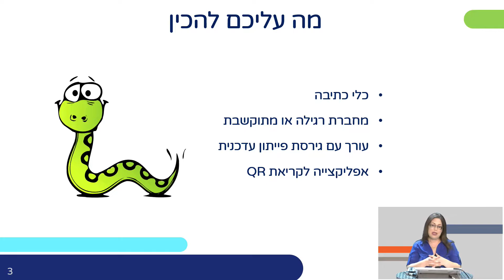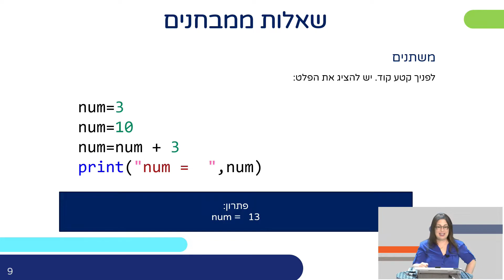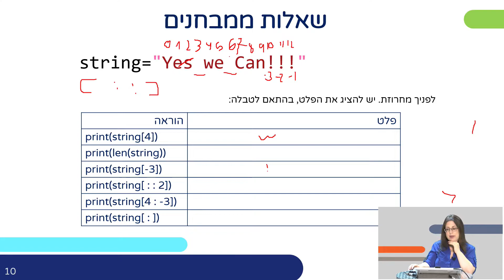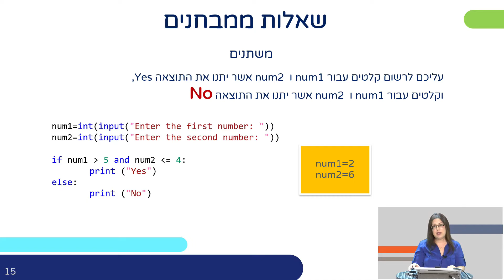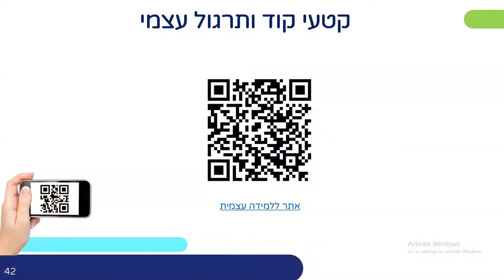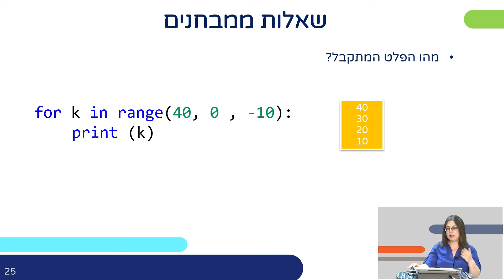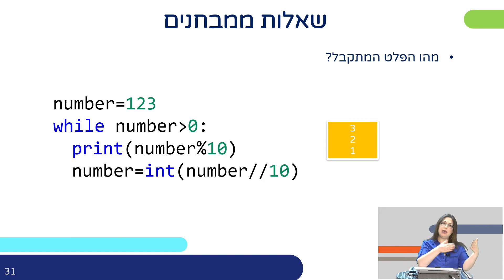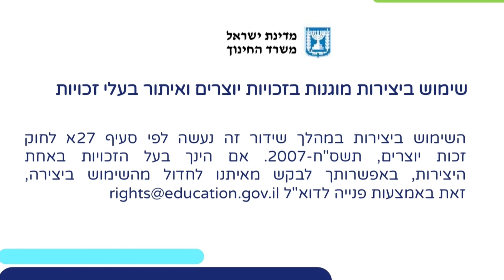פתרון שאלות מבחינות מסכמות | חשיבה מחשובית ורובוטיקה לכיתות ח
שם המורה: מלכי רותם
למידע נוסף במרחב הפדגוגי:

*קוד השידור: 0_t21q6av9*